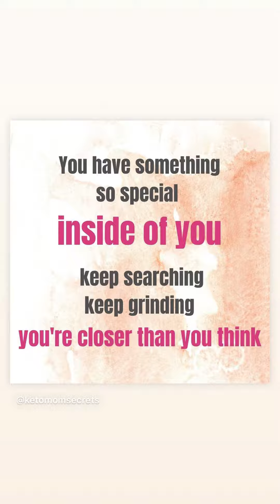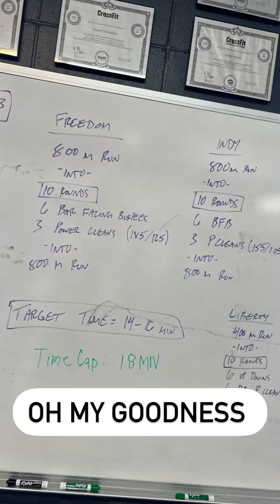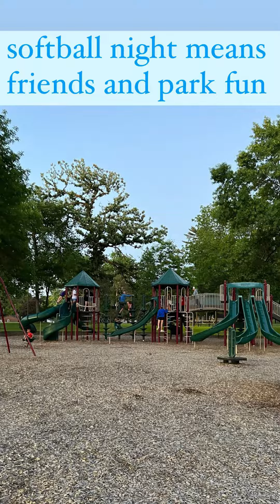Do You Like Yard Work? It's Going To Be Great Day! | KETO Mom Vlog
We're Doing Yard Work Today. Moving Bricks For Landscaping - Life CrossFit! Yeah!